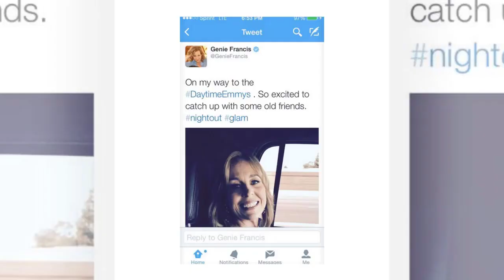GH Shocking Spoilers Chase proposed to Brook Lynn but was rejected, revealing the unexpected reason